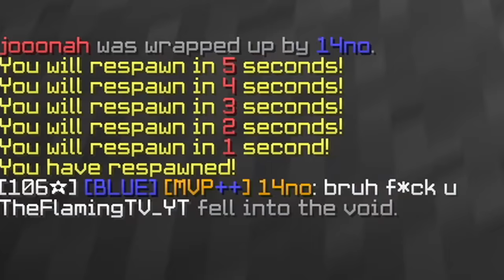Balls In Minecraft...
yeah.. you read the title correctly. in this video, I played hypixel bedwars and minemen club bedwars, with literal balls. this challenge was actually quite fun to make and I'd love to hear other challenges you guys want to throw in there. the video is of course inspired by @astelic  so make sure you subscribe to her.

TIMESTAMPS:
0:00 Intro
0:30 Bedwars Game #1
1:40 Bedwars Game #2
2:13 Bedwars Game #3
3:14 Bedwars Game #4
4:06 Bedwars Game #5
4:25 Minemen Club Bedwars
4:55 The Balls Win

Title: Balls In Minecraft...